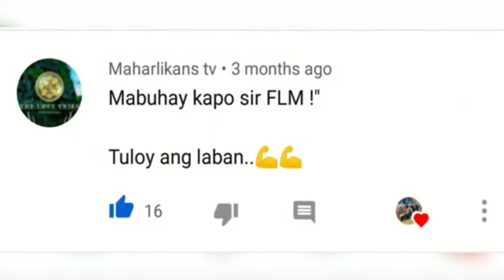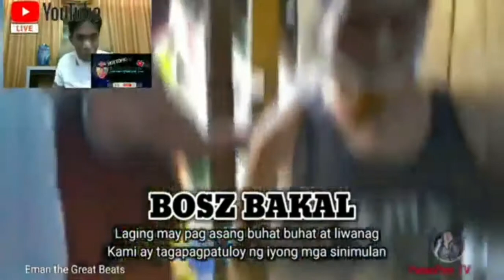SONG FOR PANDEMIC HERO FRANCIS LEO MARCOS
Song for pandemic hero francis leo marcos one of  good samaritan hero to help poor people in philipppines..NOTE: This video belong to respective owners  ,images,logos, and graphics this channel does not claim any right over them.Copyright disclaimer under section 107 the copyright act 1976,allowance is made for "fair use"for purpose such as criticism,comments,news,reporting,teaching,scholarship,and research.Fair use is a use permitted by copyright statute that might otherwise be infringing and research examples of activities that may qualify as fair use.